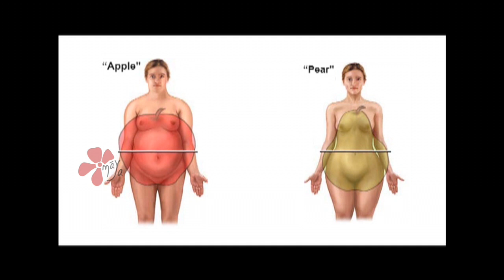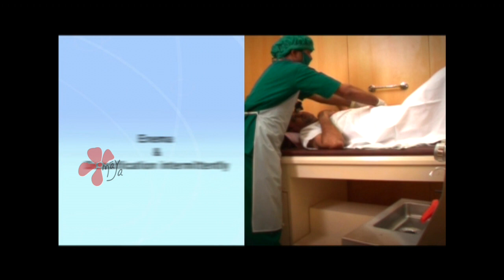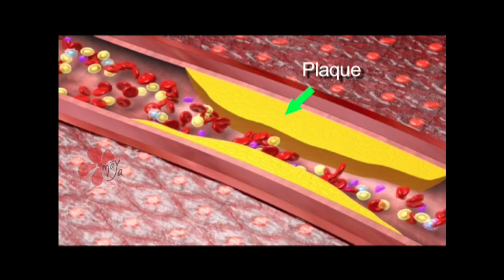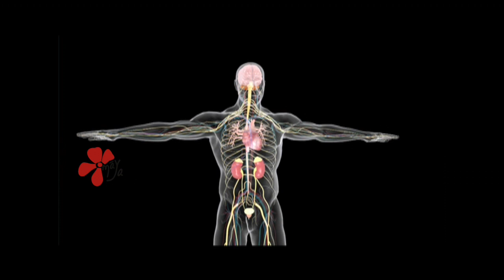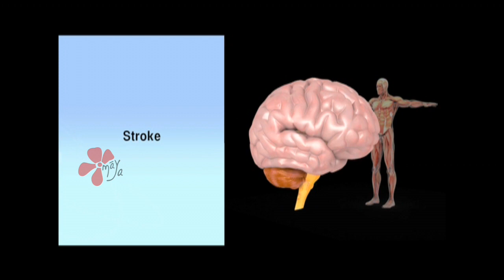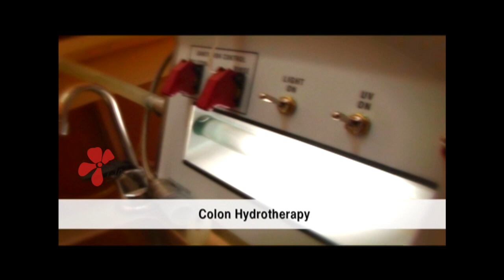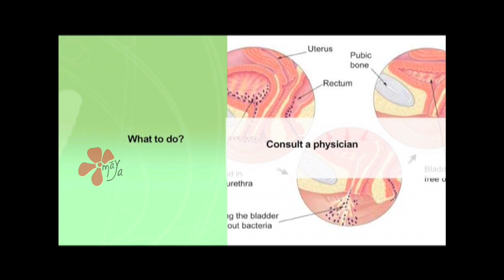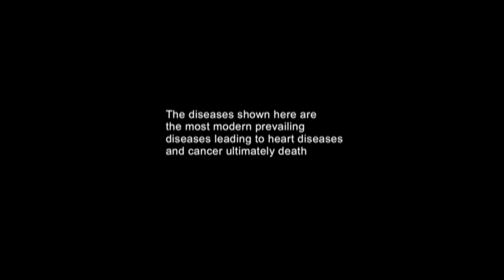Jindal Nature Cure | Healthy Diet Lifestyle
Jindal Naturecure Institute (JNI) is a leading naturopathy hospital that has been established for the prevention and cure of chronic diseases through detoxification of the body and modification of lifestyle, with a holistic approach. Jindal Naturecure Institute has pioneered in modern drugless healthcare in India.

* ANTI-PIRACY WARNING *
This content is Copyrighted to Maya Films. Legal action will be taken against those who violate the copyright of the following material presented! This educational film was created for Jindal Nature Cure Institute, Bangalore. Facts about Common diseases like diabetes and hypertension are explained in a simple manner, and the natural therapies for controlling these diseases are also highlighted. The film gives a strong message that deviation from Nature is a deviation from health, and it is important to lead a stress-free, healthy diet lifestyle.